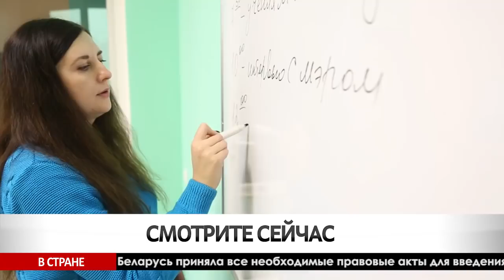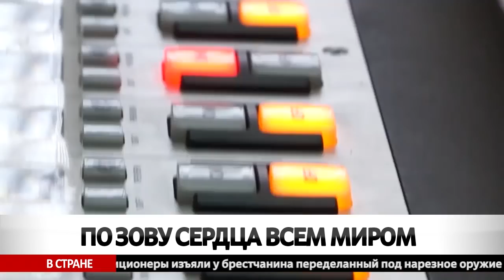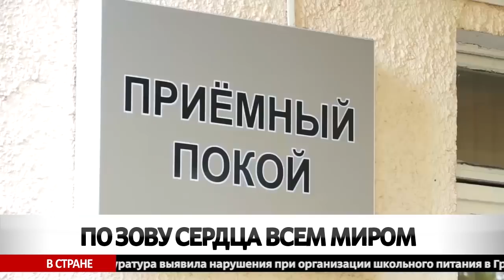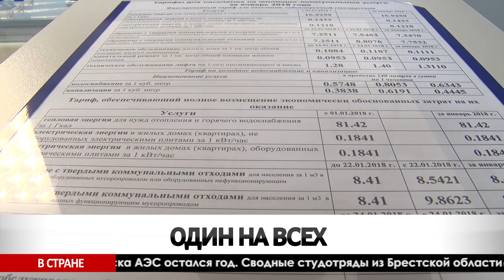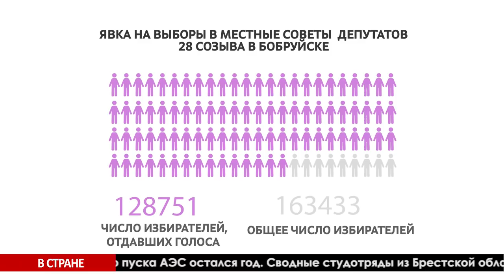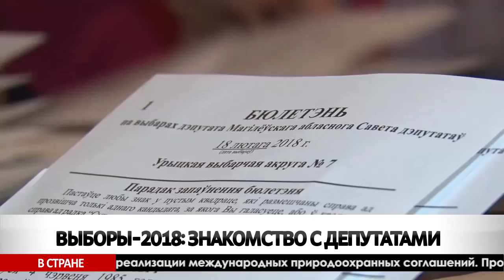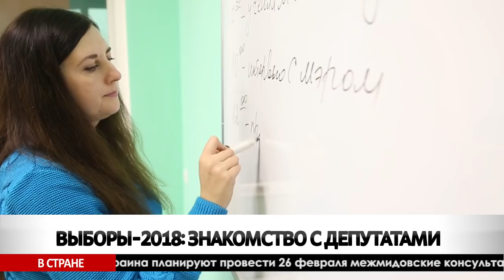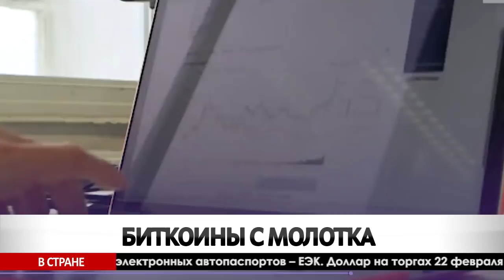Итоги недели 25 02 2018